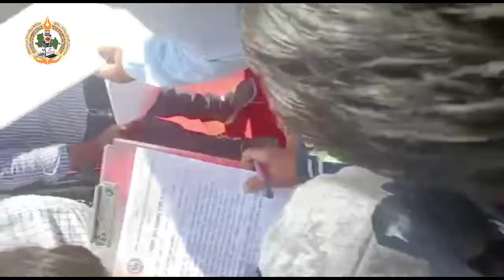Marathi Writing competition | In M.A.R Anglo Urdu High school Jalgaon.